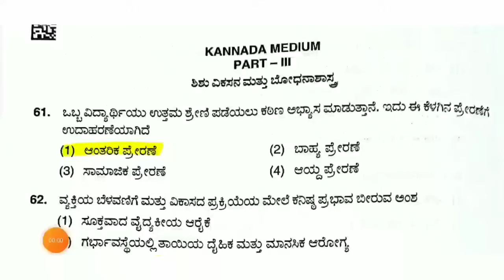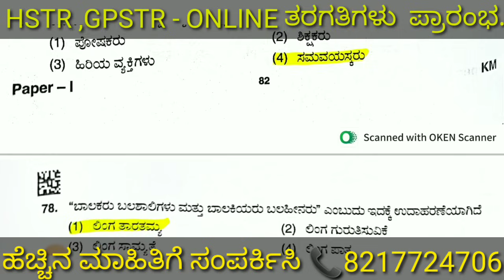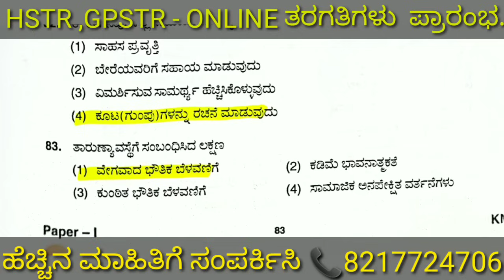TET 2023 | PAPER 1 | ಶೈಕ್ಷಣಿಕ ಮನೋವಿಜ್ಞಾನ | CDP | ಕೀ ಉತ್ತರಗಳು | Key Answers